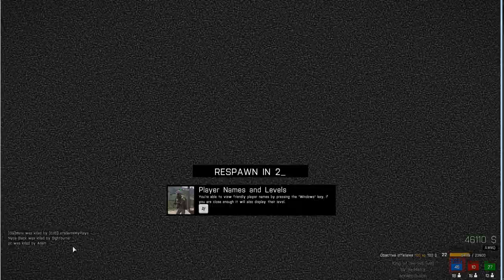Arma 3 KOTH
Unedited recording of Arma 3 King Of The Kill